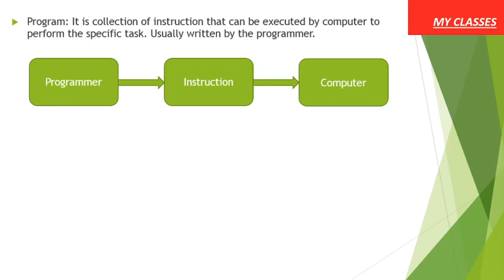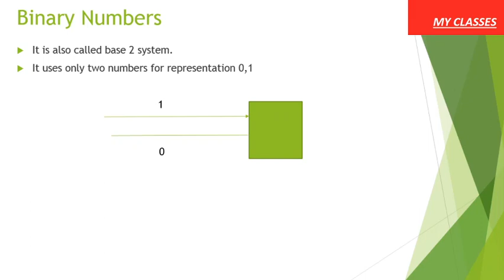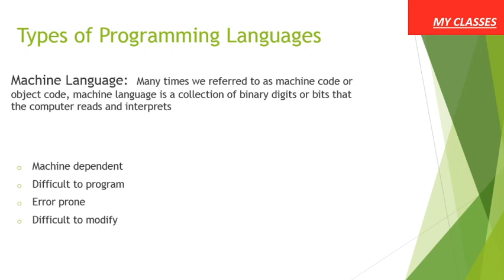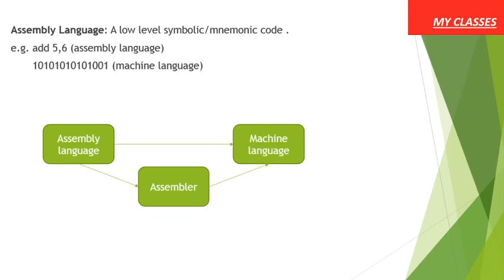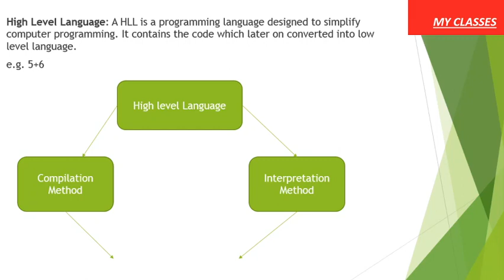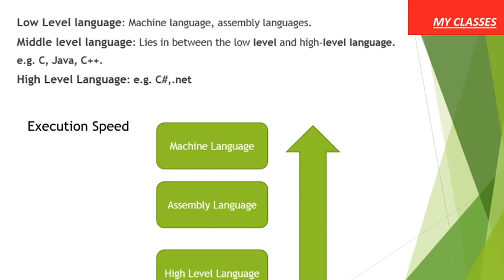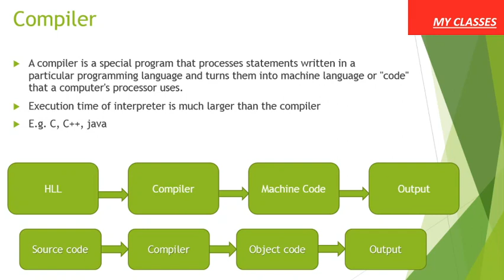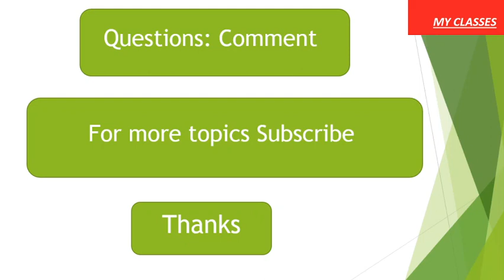Programming language (Part 1)Hindi/ All-State Exam I O level new/old syllabus/ B.Tech./MCA/BCA/IBPS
It deals with the Types of Programming Languages, Introduction to Machine language, High-Level Language, Assembly Language. Deals with Interpretation and Compilation method.